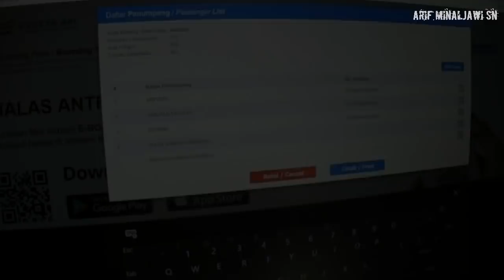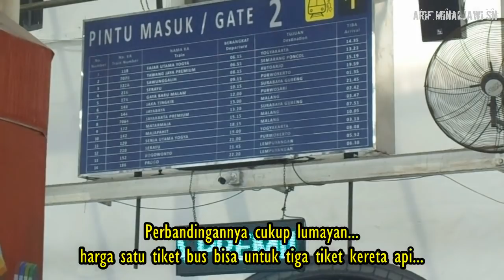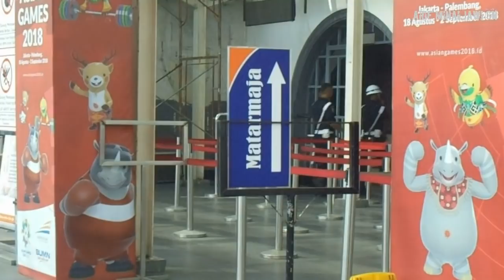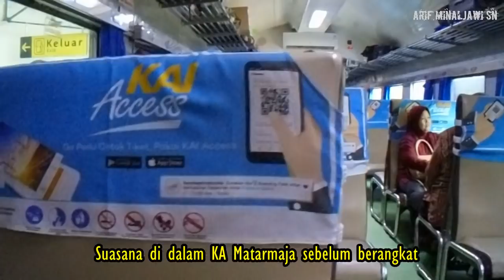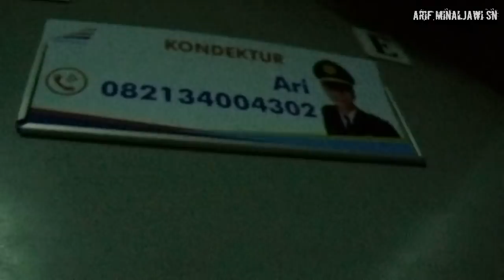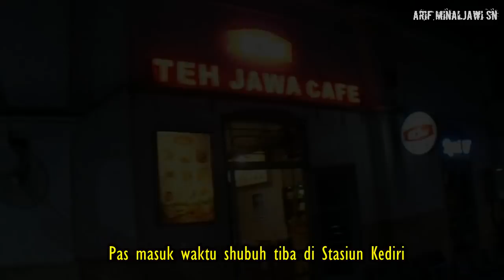Tiga Tiket Kereta Sebanding Dengan Satu Tiket Bus !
Perjalanan dari Pasar Senen menuju Kediri naik KA Matarmaja dengan tarif - 109.000,-